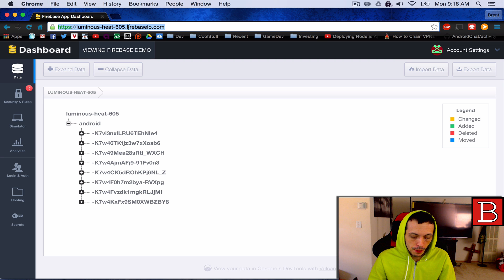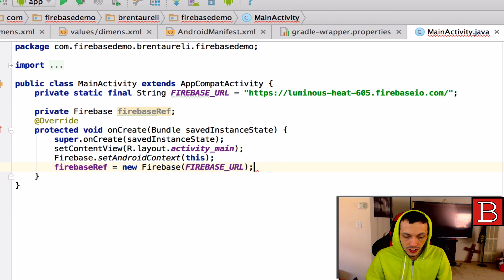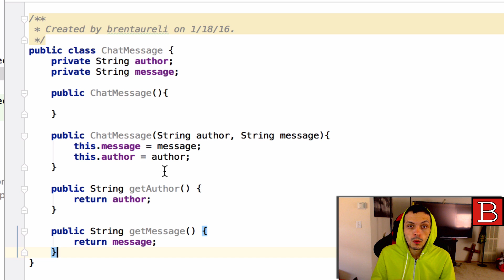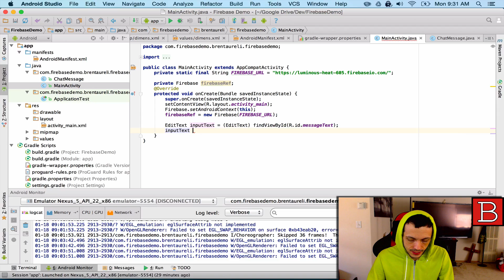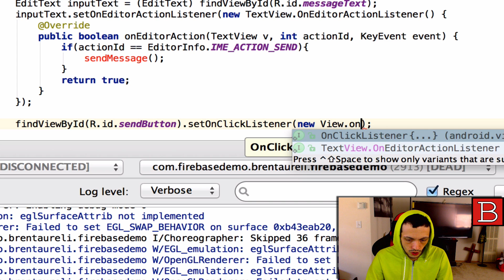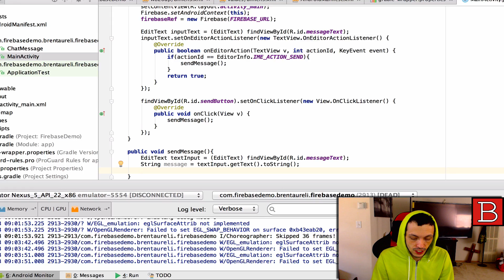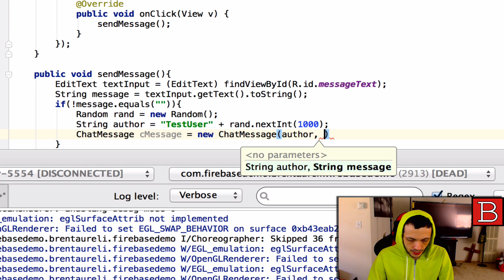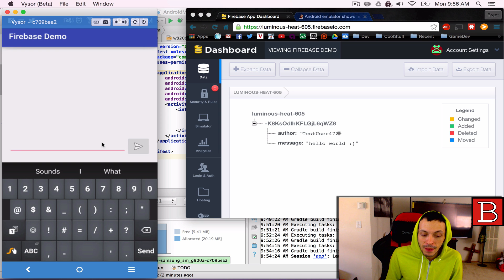Firebase: Structuring and Delivering Data on Android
A introduction to Firebase programming for Android.

Firebase can power your app's backend, including data storage, user authentication, static hosting, and more.

(For video specific source code select the appropriate BRANCH)